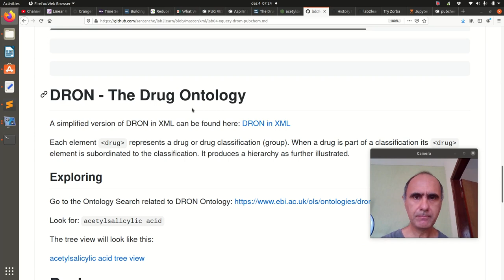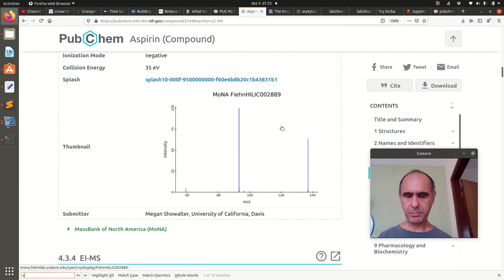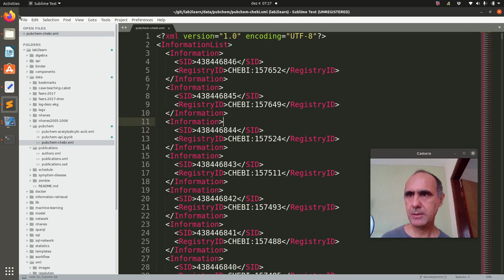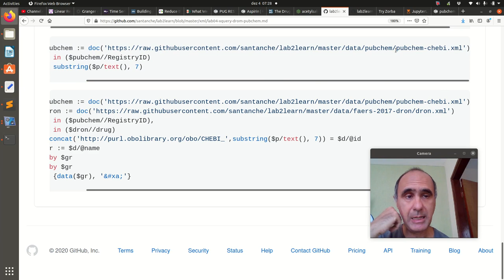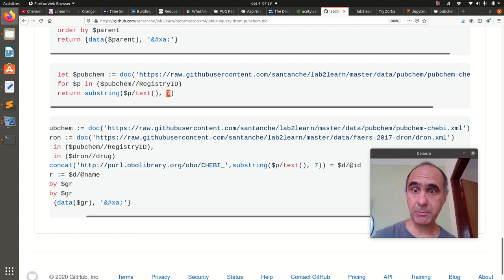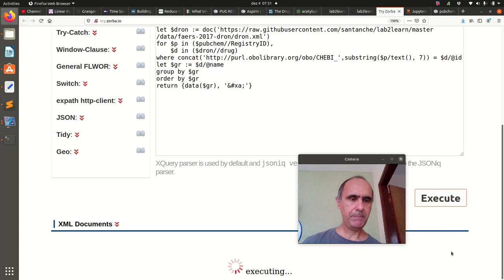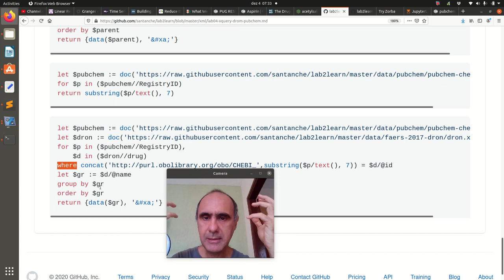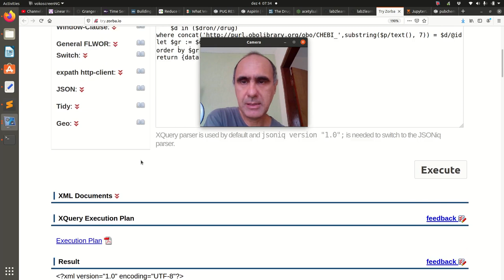XQuery e XPath na Prática (JOIN com PubChem e DRON) - Aula 04/12 - Bancos de Dados 2020.2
Exemplo prático de como usar o XQuery e XPath para análise de dados nas bases PubChem e DRON. Nesta parte é mostrado como usar o XQuery para fazer um JOIN entre o PubChem e o DRON.